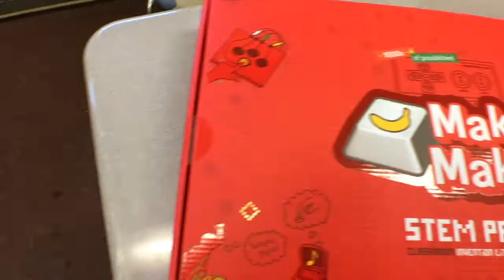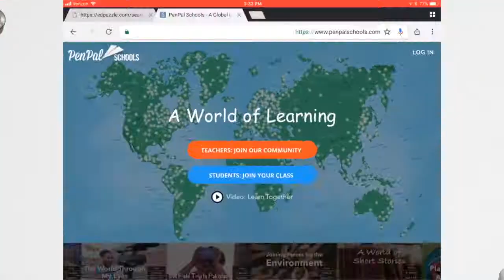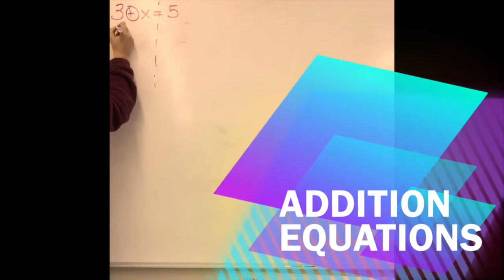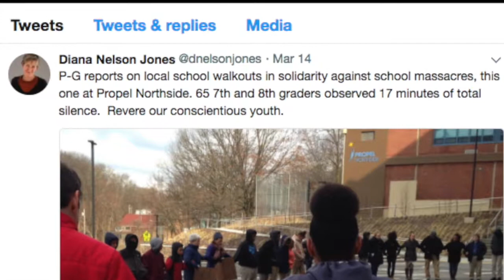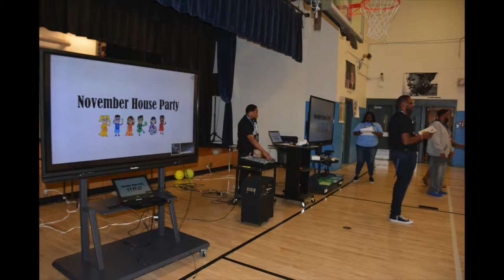Propel Northside Year In Review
Propel Northside 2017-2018 year in review. It was a year filled with innovation and learning in the classrooms.